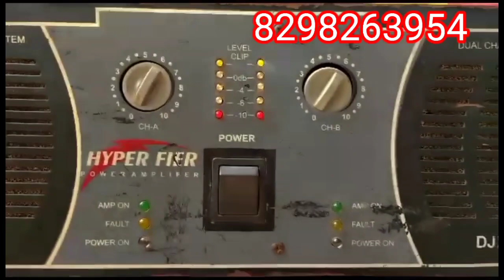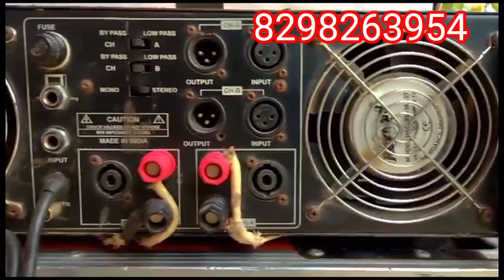For Sale Hyper Fier 4500wat price only 15000 Up Bihar Babu Dj vlogs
For Sale Hiper Fier DJX 4500 Wat DJ Amplifier Second hand ❤❤, New And Good Condtion, Babu DJ vlogs
Assam Guwahati wholesale market Dj

Dj shop price Assam
JBL Srx 725 top box price

second hand amplifier price

second hand 4500 watt amplifier price

     thanks❤❤❤